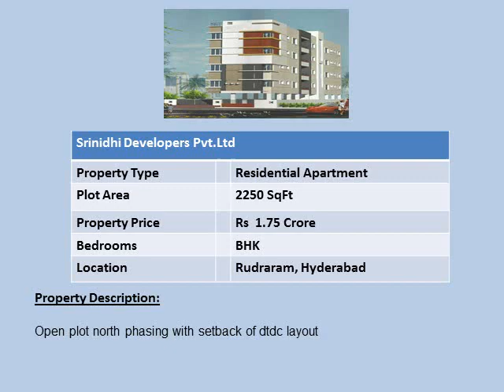Properties in Rudraram Hyderabad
Properties in Rudraram Hyderabad,1.75 crore